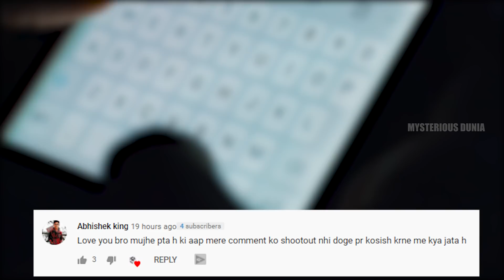इस लड़के पर हर कोई हस रहा था लेकिन बाद में इसी के आगे गिड़गिड़ाने लगे | Amazing Story Of A Boy